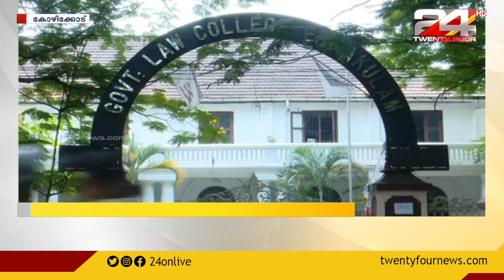സർക്കാർ ലോ കോളജുകളിലെ LLB സീറ്റുകള്‍ വെട്ടികുറച്ചതിനെതിരെ വ്യാപക പരാതി